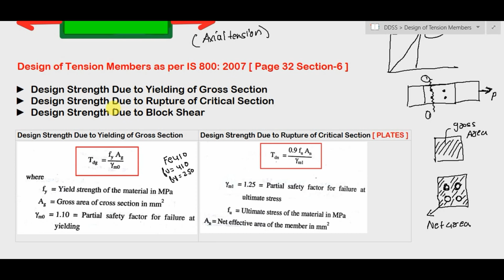Problem 4 Design Tensile Strength of Angle Section | Design of Tension Members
In this video, I have solved Problem on Design Tensile Strength of Angle Section, Design Strength Due to Yielding of Gross Section, Design Strength Due to Rupture of Critical Section, Design Strength Due to Block Shear,